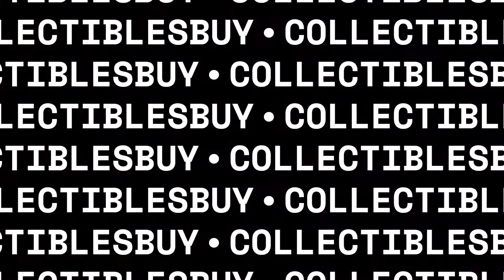Nautical Telescope Walking stick movie prop wooden brass Hollywood marine vintage antique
walking stick with hidden telescope marine instrument by
Collectiblesbuy.com - Vintage handmade items - Authentic designs museum replica